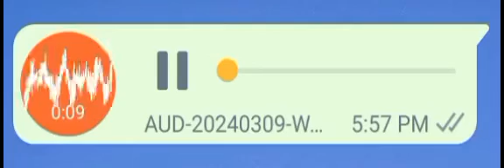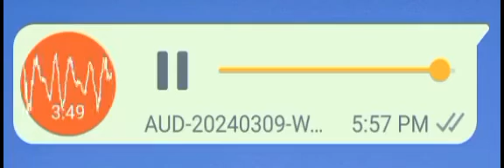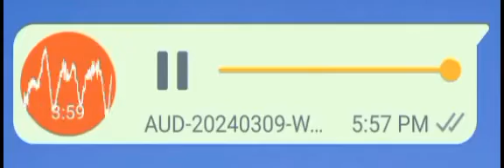Rudd - Don't Smash (Audio Trial)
Can't Resist You're Error Brr